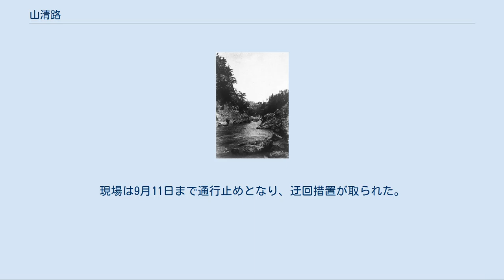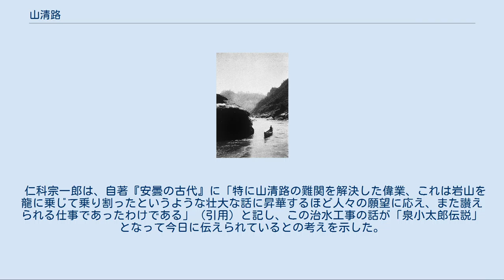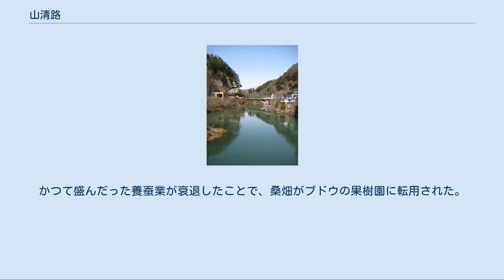山清路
山清路橋の上から上流（新山清路橋側）を見る 山清路（さんせいじ）は、長野県東筑摩郡生坂村にある名勝。
聖山高原県立公園。
 飛騨山脈（北アルプス）を水源とする犀川は、松本盆地を過ぎて長野盆地へと至る間、蛇行を繰り返しながら深い峡谷を成す。
犀川は生坂村にて支流の金熊川（かなくまがわ）と麻績川（おみがわ）を合流させており、このあたり延長1キロメートルの区間が名勝・山清路とされている。
 地名の由来は諸説あり、『角川日本地名大辞典』によれば、犀川・金熊川・麻績川という三川（三つの川）が交わる所からだとか、「山清寺」という名の寺にちなむともいう。
また、『安曇の古代』の著者・仁科宗一郎は『仁科濫觴記』の記述から、古代に治水のための工事（＝山征）が行われた場所、すなわち「山征地」から来たと推察している（後述）。
 当地の地形は麻績累層と呼ばれる地層が犀川に浸食されて形成された。
北の金戸山（かなとこやま）、南の雲根山に挟まれ、川の両岸は最高で60メートルの断崖となっている。
春はヤマツツジ・ヤマブキ・フジといった花が断崖に咲き、夏は山々が緑に包まれ、秋は紅葉、冬は雪景色と四季を通して美しいことから、古くから名勝として知られてきた。
犀川通船と呼ばれる水運（河川舟運）が行われていた時代、山清路は難所であったが、いざ小舟に乗って川下りをすれば、まるで仙人の住まう世界を周遊しているようだとも評されている。
 かつては河床には奇岩・猿とび岩を始め、水神釜や竜神の岩穴といった景色を見ることができたが、1957年（昭和32年）に東京電力の発電用ダムである平ダムが完成。
ダムは山清路の下流1キロメートルの地点に位置しており、ダムから上流6キロメートルの区間が水没し、長く曲がりくねった人造湖が誕生した。
この変貌について、『角川日本地名大辞典』には「峡谷の景観は失われ、山の湖として新しい観光地に生まれ変わった」と記されている。
 山清路橋（上）・新山清路橋（中央）・山清路トンネル（下）を高台の展望台から望む。
 山清路では国道19号と長野県道55号大町麻績インター千曲線が交差しており、北は長野市、南は安曇野市・松本市、東は東筑摩郡筑北村・麻績村、西は大町市へと、それぞれつながっている。
 現在の山清路橋は1934年（昭和9年）に架けられたもので、完成当時発行されていた建築および土木工学関係の技術雑誌である『土木建築工事画報』でも紹介された。
1960年代後半には新山清路橋が開通した。
 現在はさらに、長野県道55号大町麻績インター千曲線の山清路バイパスとして山清路大橋が2020年（令和2年）12月13日に開通し、長野19号防災事業として山清路の西側を通過する国道19号のトンネルが建設中である。
この建設中の山清路大橋では、2019年（令和元年）8月24日に仮設の鉄塔が根元から倒れる事故が起きたが、けが人はなかった。
現場は9月11日まで通行止めとなり、迂回措置が取られた。
 安筑治水の伝承と泉小太郎伝説 『仁科濫觴記』に以下のような記述がある。
 崇神天皇の末の太子であり、垂仁天皇の弟にあたる仁品王（仁科氏の祖）が都より王町（現・大町市）に下った際、安曇平（安曇野の古称）が降水時に氾濫して水浸しになることを憂い、解決を命じた。
治水工事に長けた白水郎（あまこ）の長の日光（ひかる）の指導の下、工事が施工（＝山征）され、この場所の川幅が広げられたため、氾濫は止んだ。
このため、山征をした場所ということで「山征場」あるいは「山征地」と名づけられた。
 仁科宗一郎は、自著『安曇の古代』に「特に山清路の難関を解決した偉業、これは岩山を龍に乗じて乗り割ったというような壮大な話に昇華するほど人々の願望に応え、また讃えられる仕事であったわけである」（引用）と記し、この治水工事の話が「泉小太郎伝説」となって今日に伝えられているとの考えを示した。
 山清路巨峰 生坂村の名産。
かつて盛んだった養蚕業が衰退したことで、桑畑がブドウの果樹園に転用された。